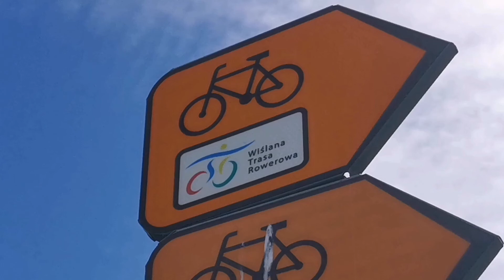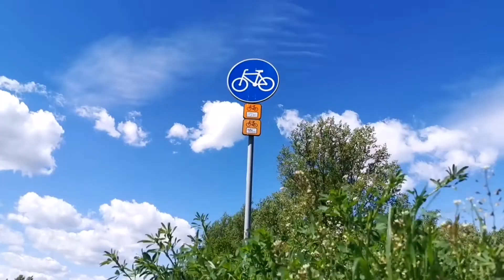Wiślana Trasa Rowerowa, Jankowice most-Bobrek most